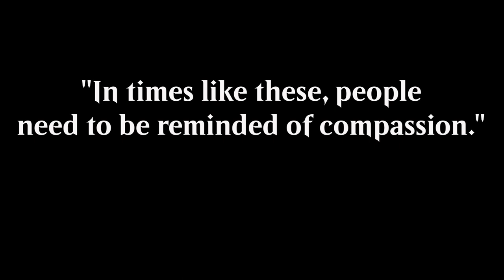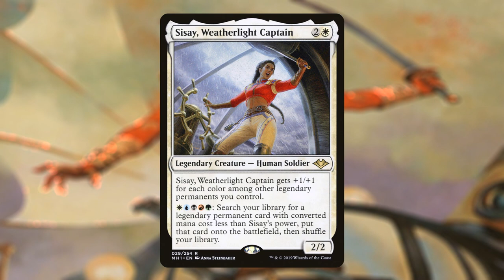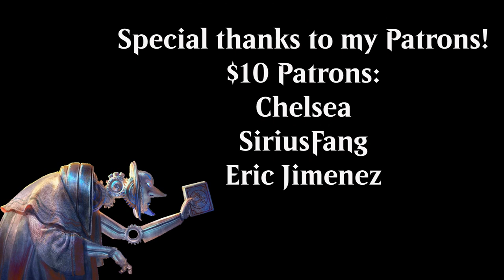The Weatherlight Crew: Sisay | MTG Lore